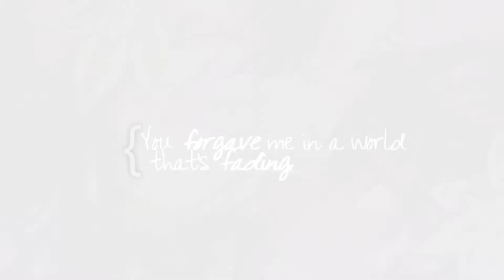ＥＴＥＲＮＩＴＹ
. ＶＡＲＳＩＴＹ ⚜ ＲＯＳＥ // }
Where east meets west. ミ

Song: Breathe by Blacklisted Me
Anime: Hyouka